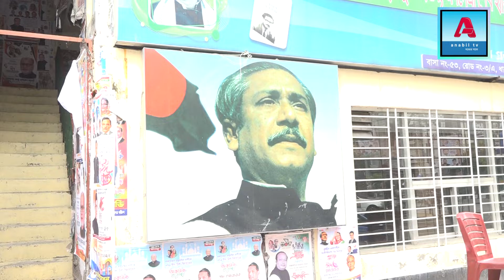পিরোজপুরের ৩নং দেউলবাড়ী দোবড়া ইউনিয়নে রাজাকার পুত্রের হাতে নৌকা না দেয়ার আহ্বান